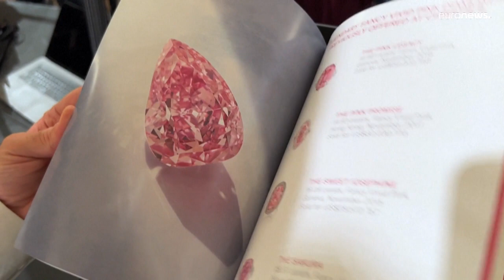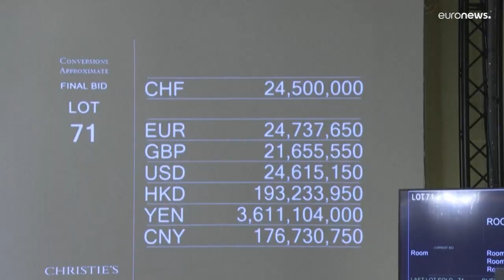شاهد: بيع ماسة "فورتشن بينك" الوردية العملاقة لقاء 28,5 مليون دولار خلال 4 دقائق…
تعتبر هذه الجوهرة أكبر ماسة وردية على شكل إجاصة بهذه الجودة تُطرح للبيع في مزاد على الإطلاق، بحسب دار كريستيز.